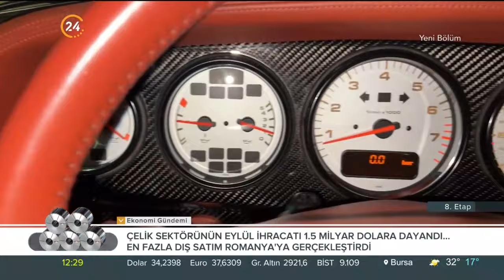Murat Öztürk ile "8. Etap" - 05 10 2024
*Opet Test Köşesi’nde; Porsche Turbo’nun 50. Yılı lansmanından ilk izlenimler

*Murat Öztürk Castrol Magnatec ile İşin Doğrusu’nda Serdar Bostancı ile beraber seyircilerden gelen soruları cevaplıyor.